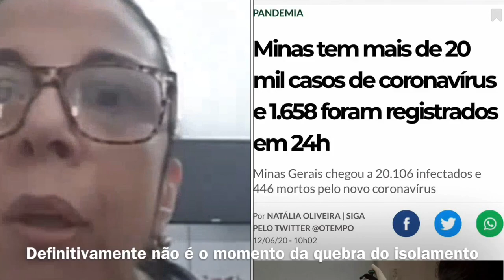Papo de Saúde: Será que é hora de flexibilizar o isolamento social?